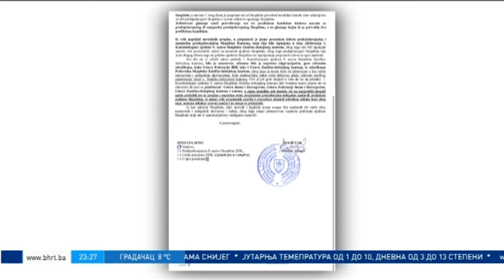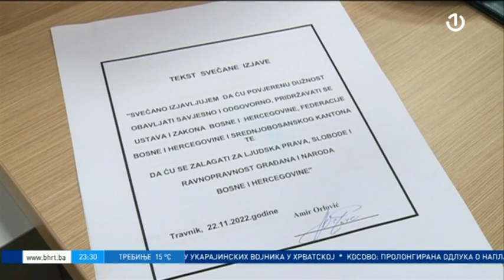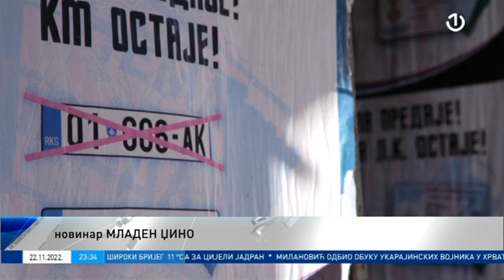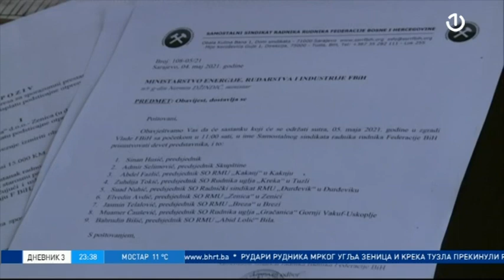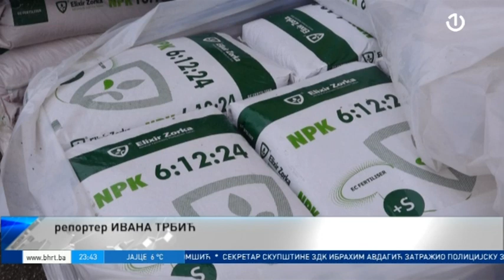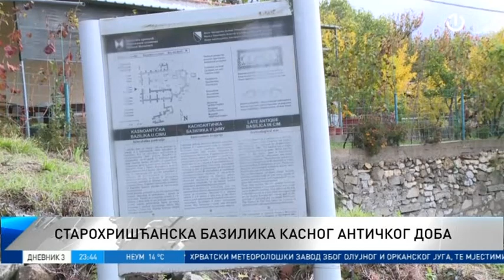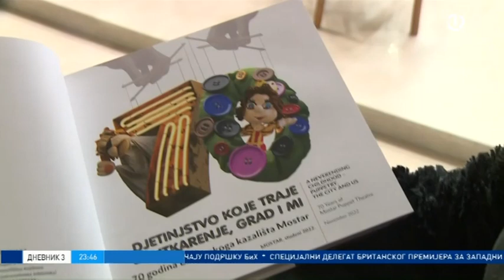Dnevnik 3 - 22.11.2022.